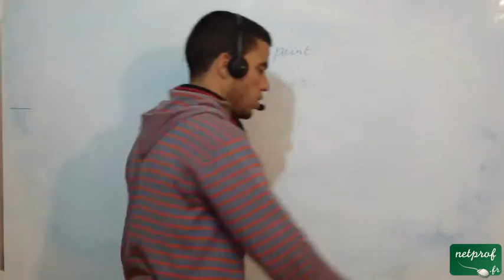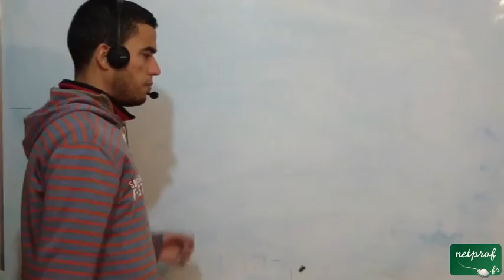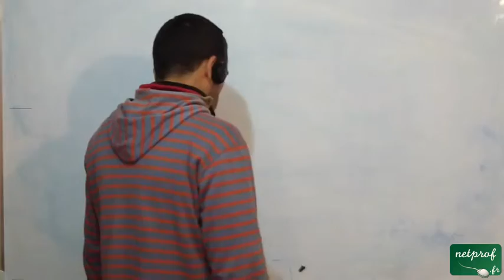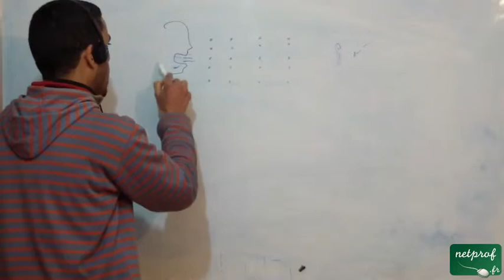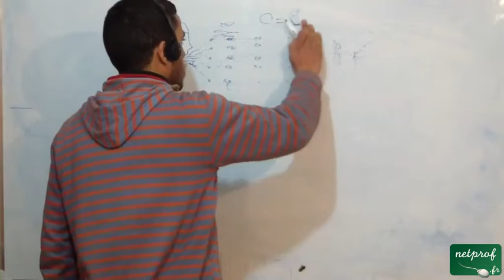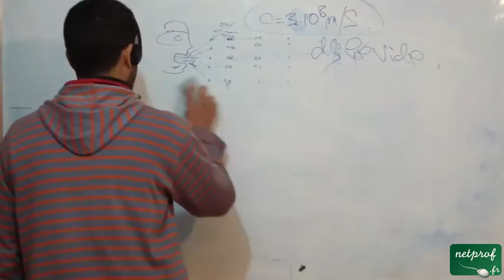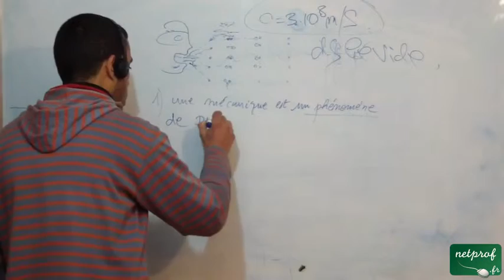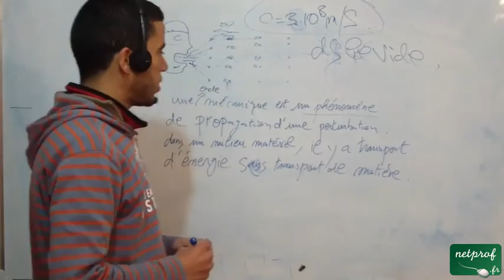Les sons chez les dauphins - part 2